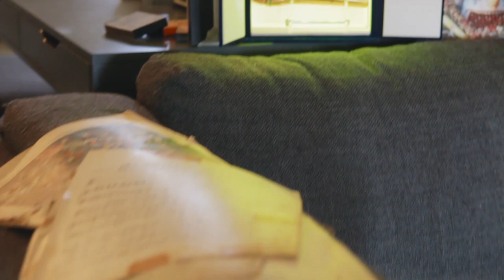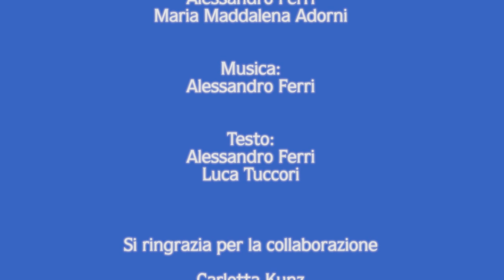CON TE VIAREGGIO - Ferri & Adorni - Festival di Burlamacco 2022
con Alberto Volpi,  Alessandro Ferri, Maria Maddalena Adorni, Veronica Tuccori
Prodotto da Looka Video
Testo : A. Ferri,  L. Tuccori
Regia: Luca Tuccori

"Con te Viareggio" (Ferri - Tuccori)
cantano Alessandro Ferri e Maria Maddalena Adorni
Festival di Burlamacco 2022 - Carnevale di Viareggio 2022